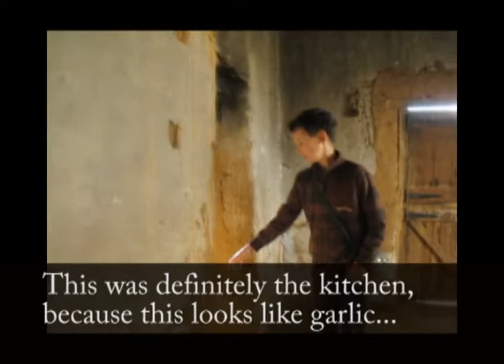Lessons from the Tankwa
Andrea Weiss recently visited the Tankwa Karoo National Park, south of Calvinia, with the junior Boland Honorary Rangers.